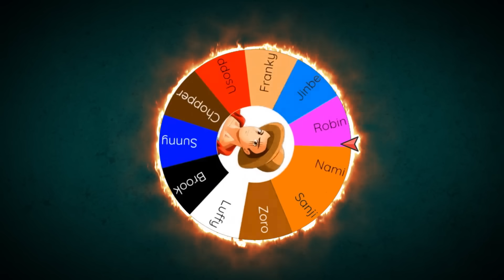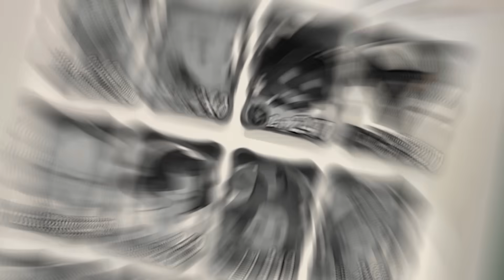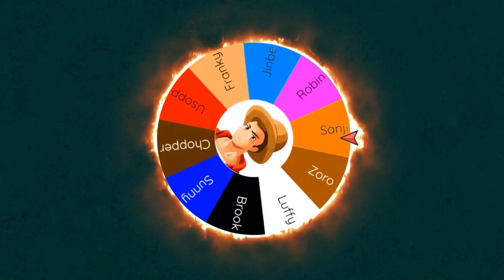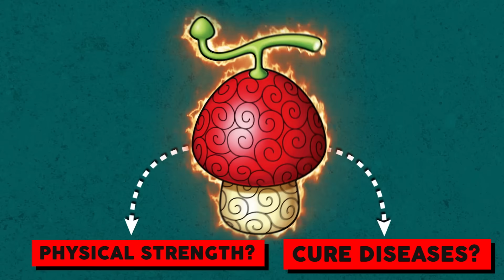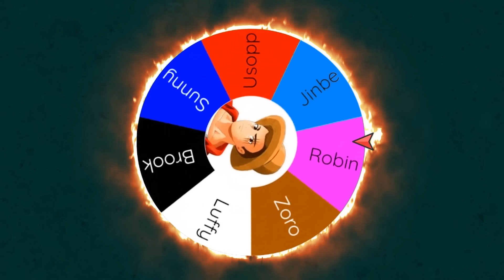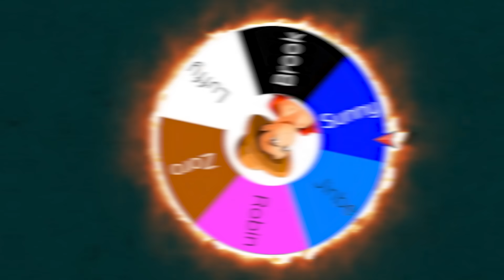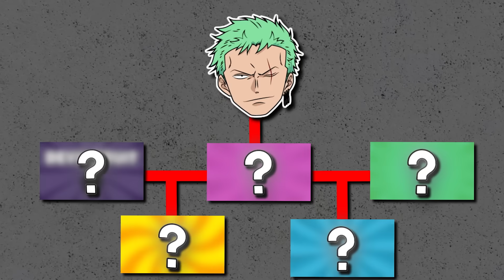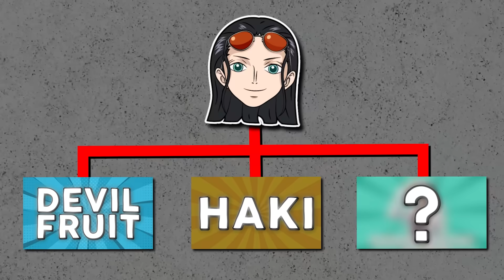All Remaining Power-Ups Each Strawhat Will Have By The End Of One Piece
Download both on PC and mobile for FREE! and get 40+ heroes for free！

In this video we explain what power ups each Strawhat will have by the end of One Piece. We predict how each Strawhat will look and how strong they will be by the end of the series.

In this channel you can expect some of the best content on One Piece!